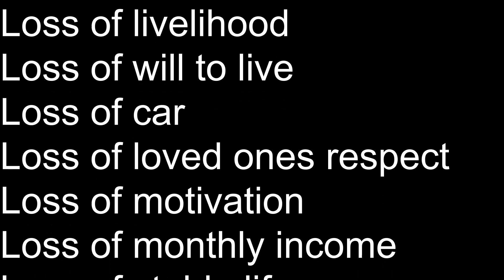The All NEW "Just Quit Your Job!" | A Pooks and Company Production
"Just quit your job TODAY!"

Thank you to CircutLord and Ken and all the other actors who helped in this video!